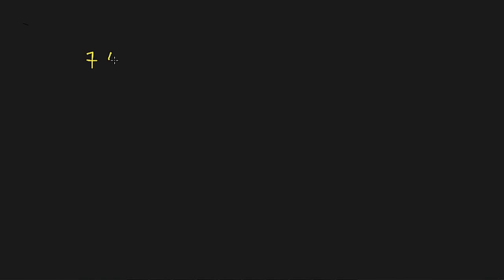Multiplier des nombres décimaux 3